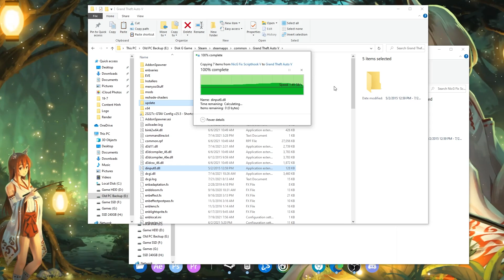Hướng dẫn Fix Lỗi SCRIPTHOOK V CRITICAL ERROR | July 2021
(Copy vào thư mục chứa GTA V rồi Play game thôi)
► Website MOD GTA 5 Việt Nam

Hướng dẫn fix lỗi SCRIPTHOOK V CRITICAL ERROR
SCRIPT HOOK V CRITICAL ERROR FIX - GTA V Epic & Steam - July 2021 Update
Hướng dẫn mod game GTA 5 (Người mới nên xem video này!)
🔥[GTA5 MOD] HƯỚNG DẪN MOD GTA5 CHI TIẾT NHẤT CHO NGƯỜI MỚI CHƠI!
Cách Cài Mod GTA V EPIC GAMES VERSION Dễ Nhất...
GTA V Remastered 2021? Realism Beyond Ray-Tracing Ultra Graphics MOD X Cinematic Presets
Realism Beyond Next-Gen Graphics is a work in progress visual overhaul mod.